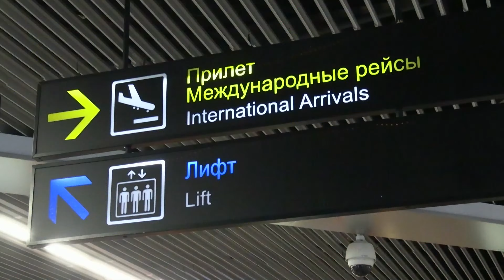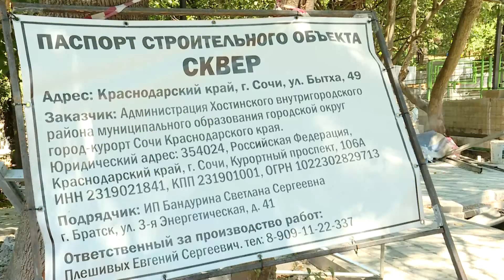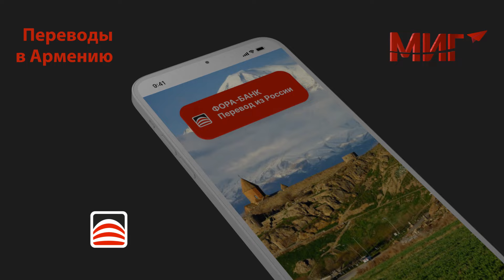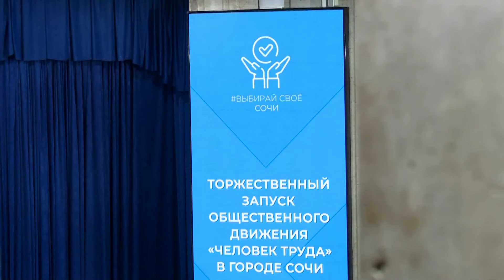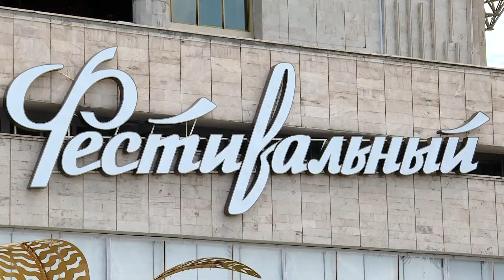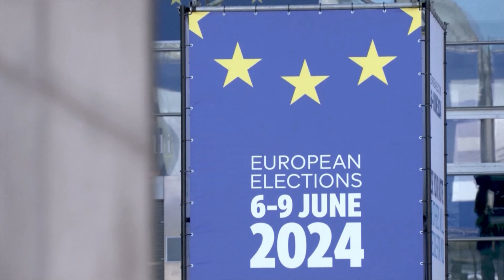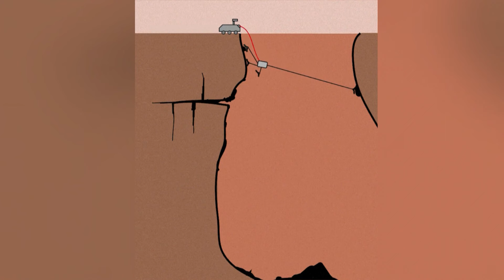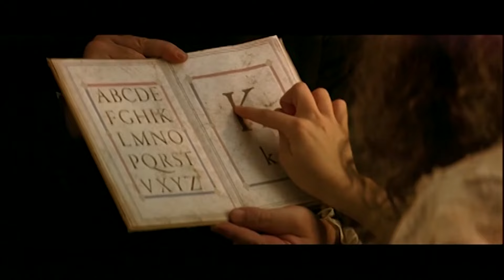АРКИ НА НАВАГИНСКОЙ УБЕРУТ | ВРЕМЯ НОВОСТЕЙ 01.07.2024 | КСЕНИЯ СИНЯВСКАЯ